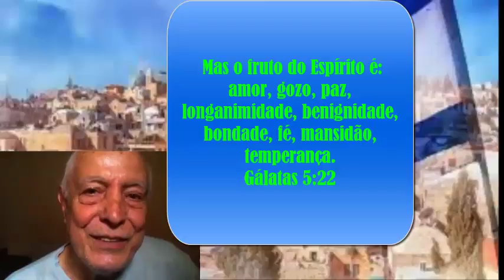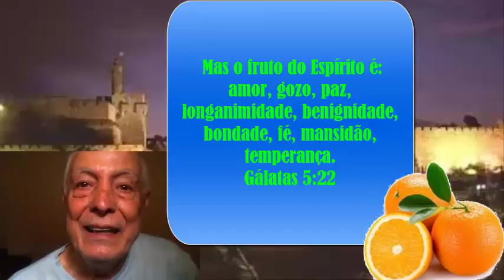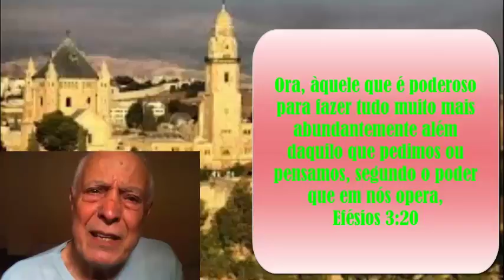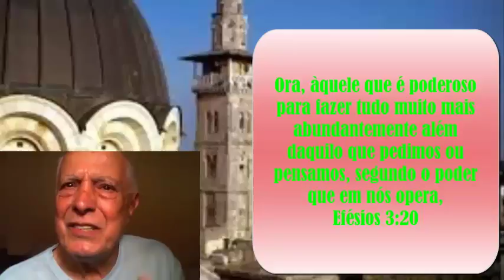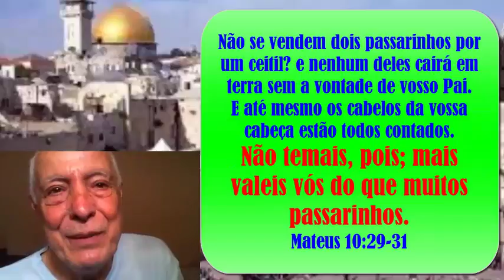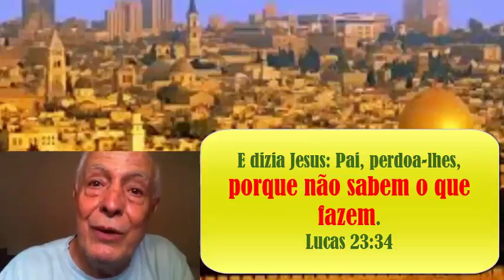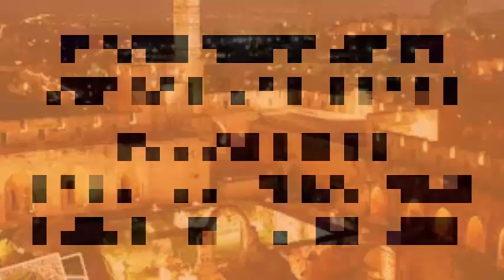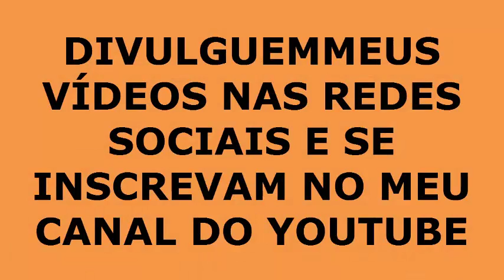ENCHEI VOS DO ESPÍRITO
E não vos embriagueis com vinho, em que há contenda, mas enchei-vos do Espírito; Efésios 5:18
Ora o Deus de esperança vos encha de todo o gozo e paz em crença, para que abundeis em esperança pela virtude do Espírito Santo. Romanos 15:13
Mas o fruto do Espírito é: amor, gozo, paz, longanimidade, benignidade, bondade, fé, mansidão, temperança. Gálatas 5:22